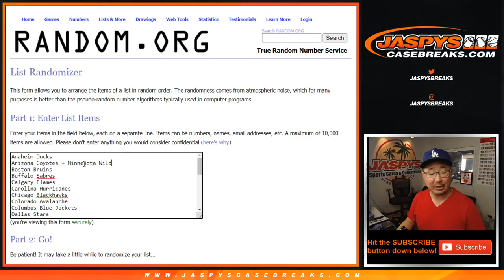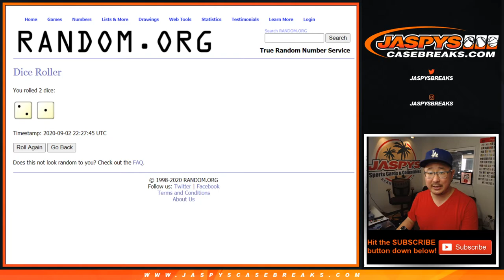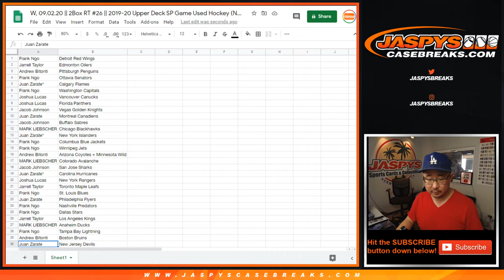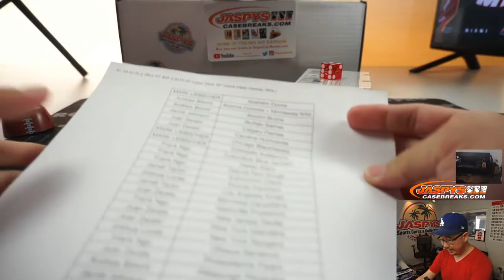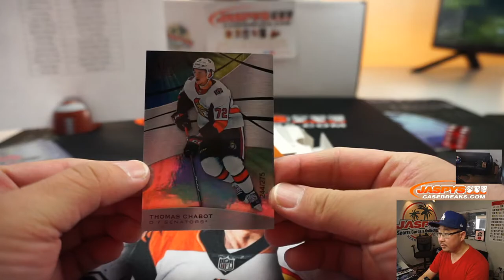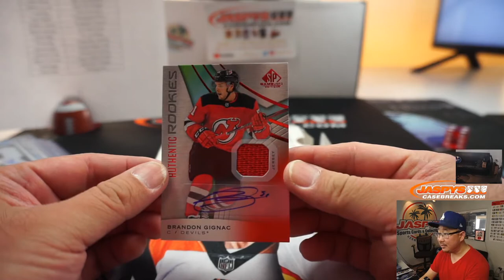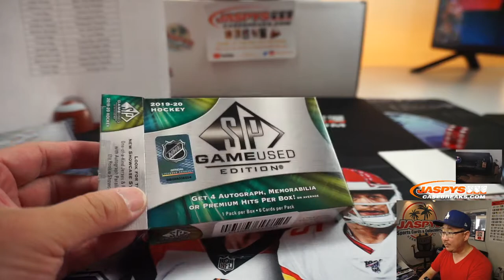W, 09.02.20 || 2Box RT #26 || 2019-20 Upper Deck SP Game Used Hockey (NHL)